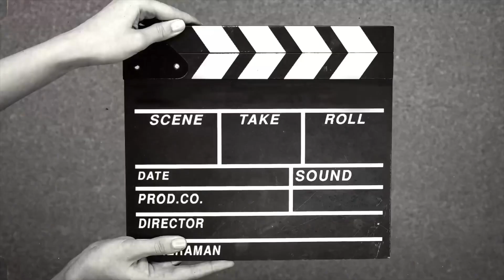I tried the maggi panipuri challenge with my brother.